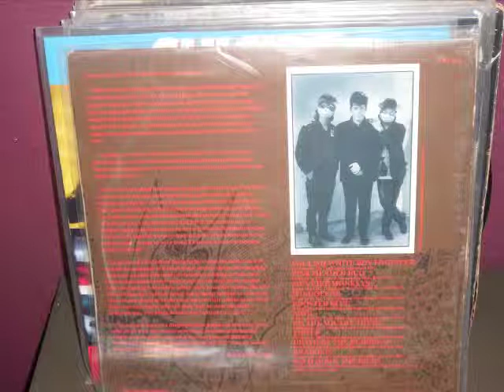The Three Jones-Do The Square Thing.mp4